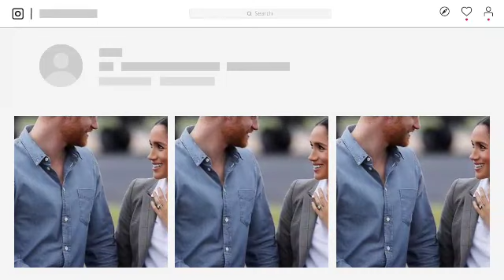FINAL VERDICT!🛑 William DISOWNS Harry And EXPOSES Sussexes Over Attempt To TAKEOVER Throne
Prince Harry and Meghan Markle exposed over 'dreadful lapses of judgement'.

Prince Harry and Meghan Markle have experienced serious difficulties in maintaining public support over the past 12 months.

Prince Harry and Meghan Markle have stumbled upon a series of "dreadful lapses of judgement" since the publication of the Duke of Sussex's memoir last year, a royal commentator has claimed. The couple have experienced significant issues with their popularity following the publication of Spare, which came only weeks after they released their first major project with Netflix.

The docuseries Harry & Meghan was met with some criticism over the allegations the couple levelled against the Royal Family. Royal expert Richard Fitzwilliams told the Daily Express the memoir likely influenced coverage about the couple for the rest of the years, highlighting their difficulties in securing persistent public support.

Fitzwilliams said: "Since Spare was published a year ago, it was a success financially but revealed dreadful lapses of judgement. Millionaire Laughs At Poor Family In Restaurant, Then Waitress Hands Him An Unbelievable Note On The Billinvesting.com|

“South Park sent them up, polls showed a decline in support in the US and William was voted the most respected public figure by Gallup.”  Harry and Meghan's popularity fluctuated throughout 2023 and took another plunge at the end of the year following the publication of Omid Scobie's controversial Endgame.

The couple haven't addressed any of the claims made in the book and have, in fact, shied away from the public sphere in recent months. PR expert Eddie Coram James last month told this publication: "For now, their reputations are too far gone.

"So, even the known information from the Scobie book appears to have done little to remove the generally negative sentiment towards them. To put it bluntly. "All things remaining equal, and this week should have been very bad for the Wales’, and very good for the Sussexes. But, the cookie hasn’t crumbled that way."

He added: "Truth be told, I think that a lot of this is down to story fatigue. "The general public has made up their minds about the Sussexes, and generally speaking the conclusion has been unfavourable towards them."

Sources close to the couple have claimed Harry and Meghan want to claim 2024 as a "year of redemption" and focus on new project in line with the mission statement of their non-profit organisation Archewell.